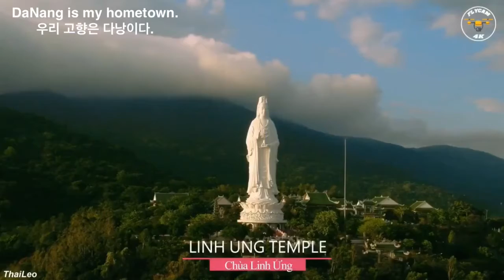우리 이쁜 다낭이다 - My beautiful DaNang ❤️